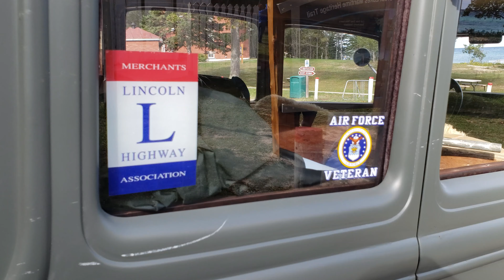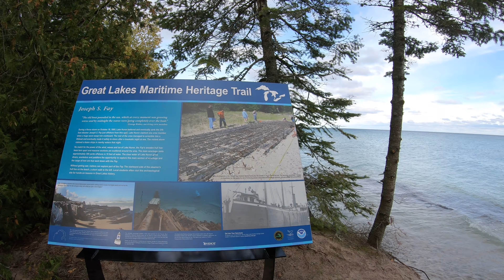1929년산 Ford Model A 자동차, 캘리포니아 - 미시건주 왕복 운전 여행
Travel... As much as you can. As far as you can. As long as you can. Life is not staying at one place.   미국차박여행 from Detroit, MI

BGM
Artist :
Title   :